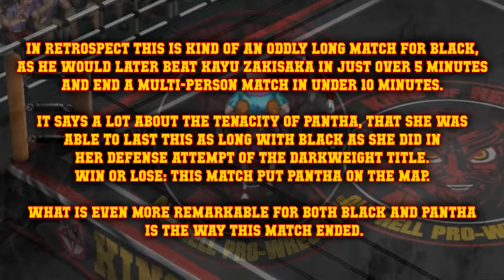OHPW Best Bouts #4 - Black vs. Pantha